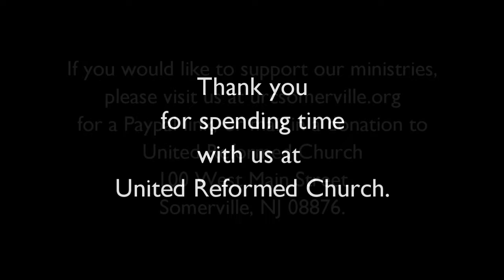Easter at United Reformed Church of Somerville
The way Mark tells it, the first witnesses to the resurrection walked away in fear. Well, the whole world had opened to them! Of course they were afraid! Question is, will they - will you - remain in your fear? Celebrate the resurrection of Christ as the immensity of life-beyond-death dawns on you.